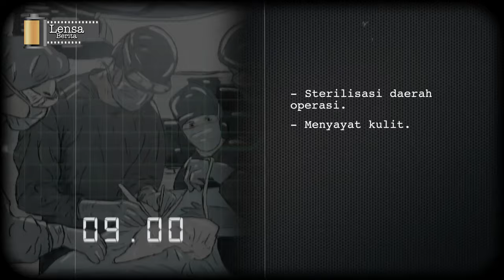Operasi Kraniopagus Yuliana Yuliani - Lensa Berita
Rabu, 21 Oktober 1987 merupakan momen besar bagi sepasang bayi kembar siam Yuliana-Yuliani. Setelah hampir dua bulan di Rumah Sakit Cipto Mangunkusumo (RSCM), kini mereka akan menjalani operasi untuk dipisahkan. Seluruh perhatian masyarakat dan pers Indonesia tertuju pada momen bersejarah ini.

Bagaimana kelanjutan kisah bayi kembar siam Yuliana-Yuliani? Simak selengkapnya

Liputan Lensa Berita setiap hari Minggu hanya di Harian Kompas dan Kompas.id.